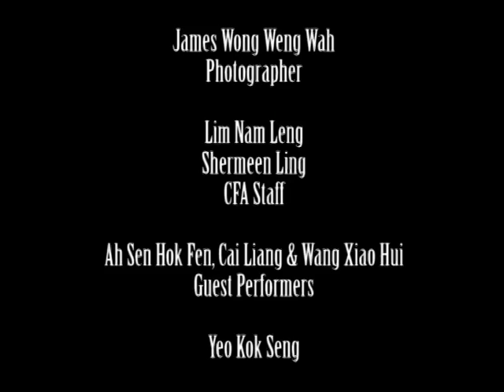NUSCD DR2006 - 《 归, 归依 》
NUS Chinese Dance presents a modern dance item, featured for the first time during Combined DR2005 entitled 《你 我 他》